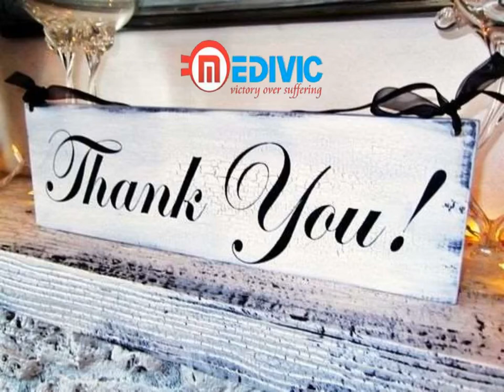Hire Modern Air Ambulance in Ranchi by Medivic Aviation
Take medical facility and world-famous Air Ambulance Service for the sick and injured patient to quick transfer from Ranchi to Delhi or other cities in India by Medivic Aviation Air Ambulance in Ranchi at low-budget.